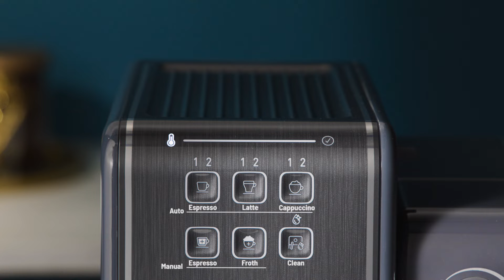Mr. Coffee® One-Touch Coffeehouse+ Espresso, Cappuccino, and Latte Maker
Make coffee-shop-quality drinks in the comfort of your home with the Mr. Coffee One-Touch CoffeeHouse+ Espresso, Cappuccino, and Latte Maker. Its innovative modern design and One-Touch interface let you brew, froth, and create single or double shots of espresso, lattes, cappuccinos with one touch of a button. The Progress Bar lets you know when the machine is ready to go and how your drink is progressing, while the automatic milk frother whips up your favorite milk into a light and airy foam. With a large 18 oz. milk reservoir this espresso machine easily makes multiple cappuccinos or lattes, plus it’s removable for easy filling and cleaning—great for storing leftover milk in the fridge, too! This espresso and coffee machine is compatible with sustainable Easy Serve Espresso (ESE) pods to take the guesswork out of grounds dosage and tamping. It also includes an adjustable cup tray, single and double shot filters, measuring scoop, and tamper. Brew your coffee like a barista pro!